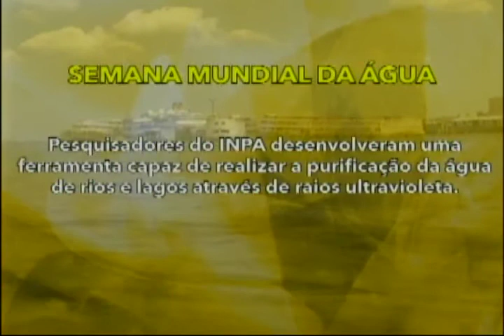Amazônia Agora | População exposta a ataque de animais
- Cheia do rio Madeira deixa população exposta a ataques de animais peçonhentos.
- 1ª Semana Nacional do Tribunal do Júri